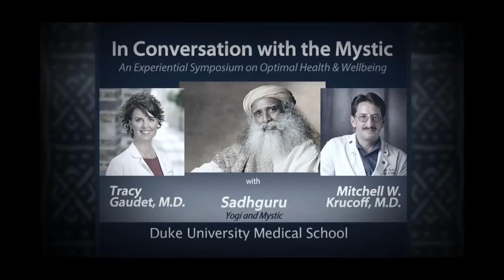What's the Problem with Medical Schools? - Sadhguru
Sadhguru with Dr.Tracy Gaudet at Duke University Medical School, looks at what's wrong with medical education and why medical schools are creating doctors without empathy. He conducts a little experiment to demonstrate the sophistication and intricate nature of the human system, and explains what it takes to nurture compassionate, concerned medical professionals. This video is part of an episode of "In Conversation With The Mystic."

sadhguru
sadhguru 2019,
sadhguru speech
sadhguru latest
sadhguru 2020
sadhguru meditation
sadhguru speeches
sadhguru motivation
sadhguru shiva,
sadhguru advice
sadguru
sadhguru bangla
sadhguru live
satguru
isha foundation
yoga